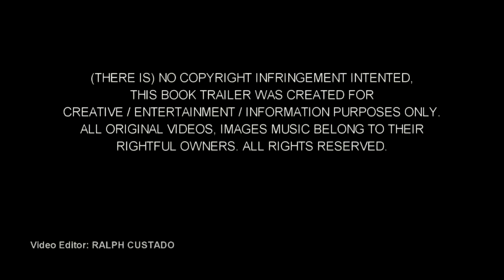PHR - Braveheart Series 3: Chino Villareal (Helpless Romantic) by Dawn Igloria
Napiling eksena mula sa isinulat ni Dawn Igloria na Braveheart Series.